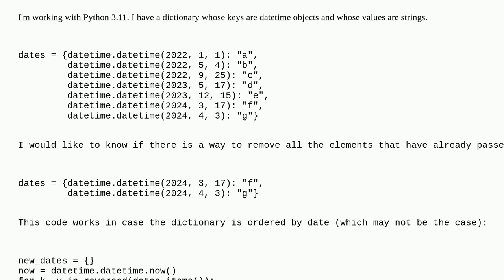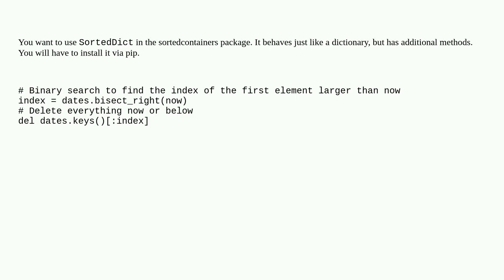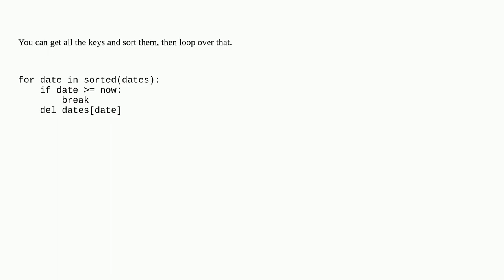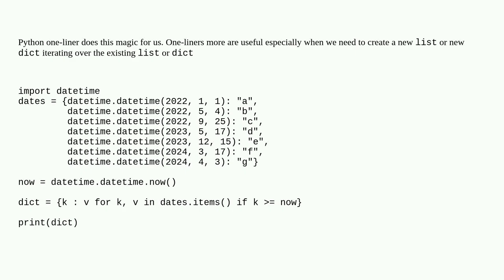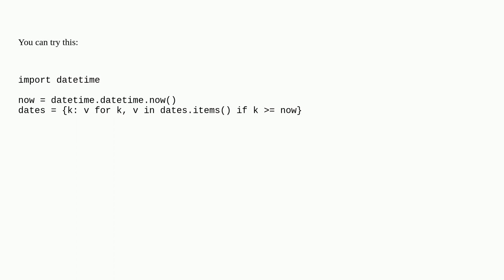is there a way to delete several items at once in a dictionary?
A special thanks goes out to the community

  python dictionary datetime